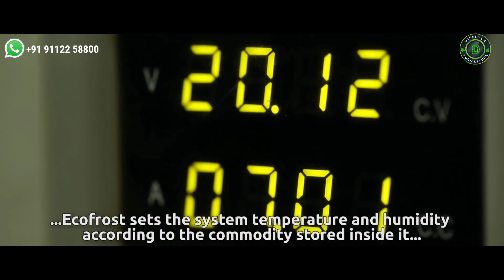Portable Solar Cold Storage System for Farmer | Ecofrost | Agriculture Cold Storage Business Plan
The innovative Solar Cold Storage Solution that reduces wastage of your products using clean energy, powered by unique Ice Core Technology.

Charges itself completely with just 5-6 hours of grid power. Operates using grid or alternative power supply from a generator set If it’s cloudy, the solar cold storage room automatically switches to the available alternative power supply.

With no requirement of either a chemical battery or diesel, Ecofrost has a low maintenance cost. Unique thermal energy-based technology for optimum compressor usage. Provides you low cost, battery-less backup of up to 30 hours.